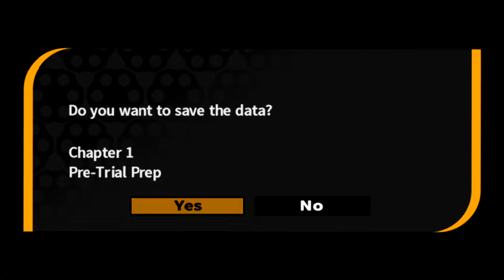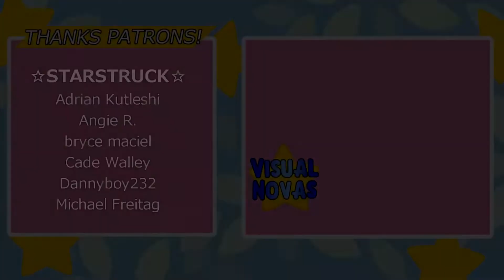Visual☆Novas - Danganronpa (14) Mouse and Keyboard